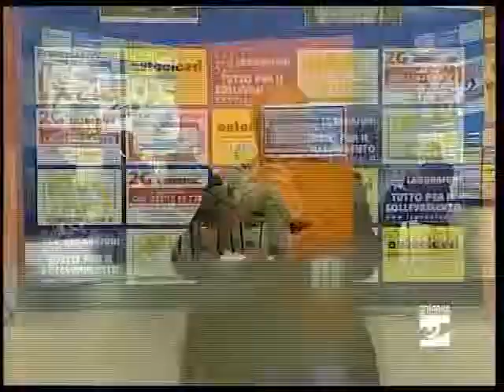Antenna 2 Sport 14102013 parte 2